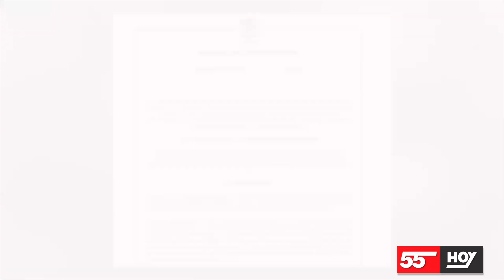Nota ¿Qué le pasa si lo cogen con la dosis personal mínima)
Si bien, como lo anuncio el presidente Iván Duque desde Nueva York, apenas esta semana queda firmado el decreto que permite decomisar la dosis mínima de droga quien la consuma en espacios público, en la practica la policía está facultada para incautar ya todo tipo de sustancias prohibidas. Esto, desde que entro en vigencia el 30 de enero de 2016, el código nacional de policía y convivencia